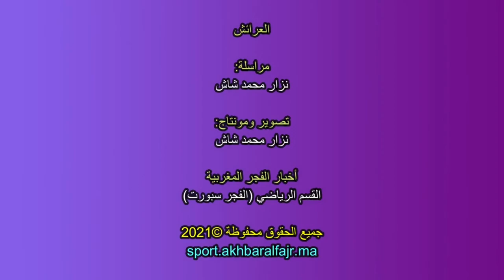مدرب جوهرة نجم العرائش بعد مواجهة سبورتينغ الدارالبيضاء:"التعادل لم يكن منصفا،والفريق يشتغل دون دعم"